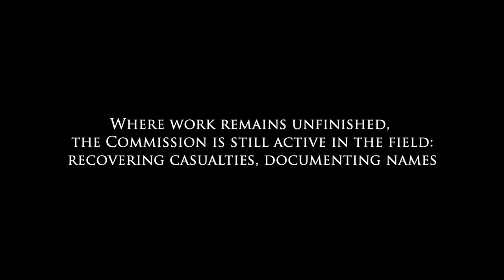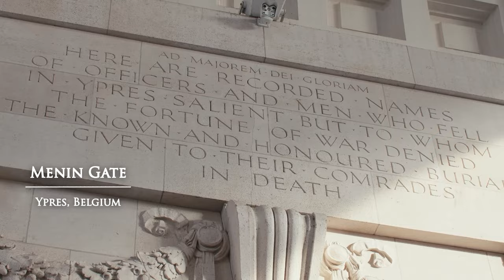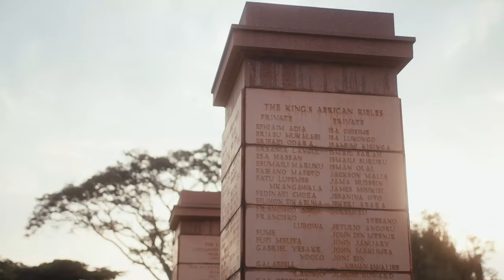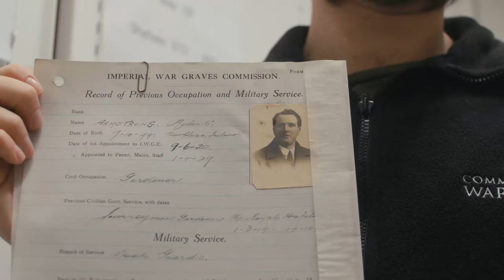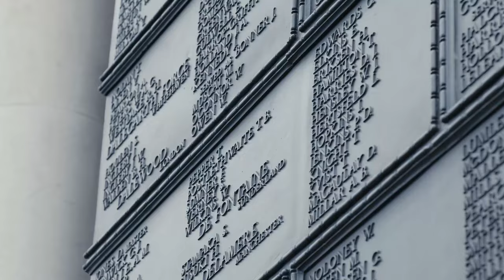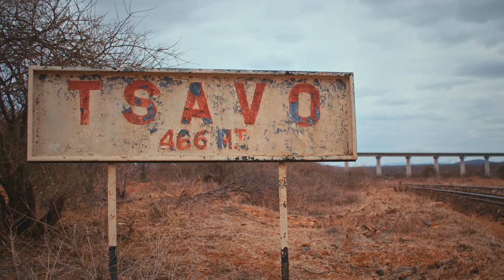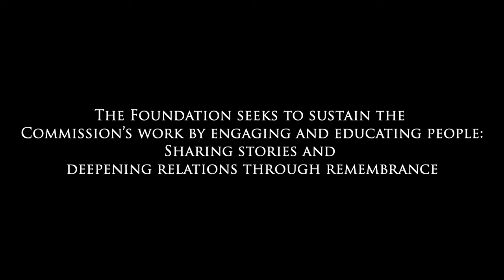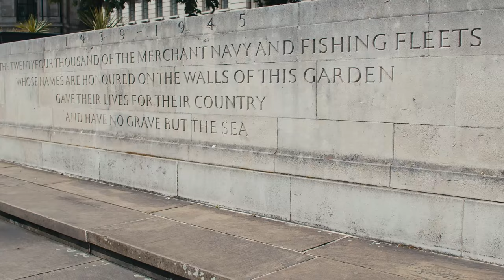The CWGC Documentary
Follow the work of the CWGC, see how we commemorate the fallen across the globe and how we engage current and future generations with their stories.